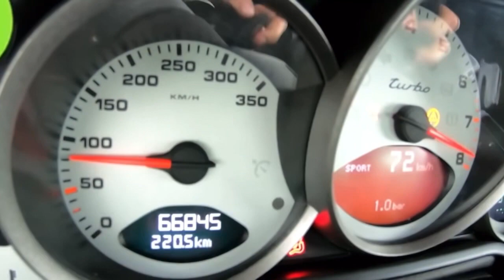🎅 🎅 Burnout Porsche 981 sound 🎅 Please share and subscribe my channel and videos thank you 🎅 🎅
Ralphs-Carsound Burnout Porsche 981

Insgesamt

ford mustang

49

mustang gt